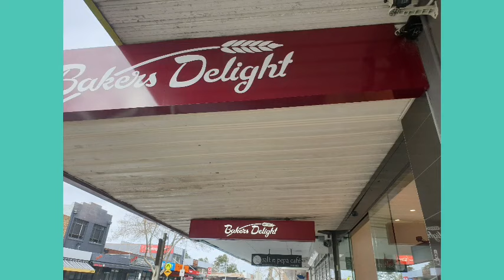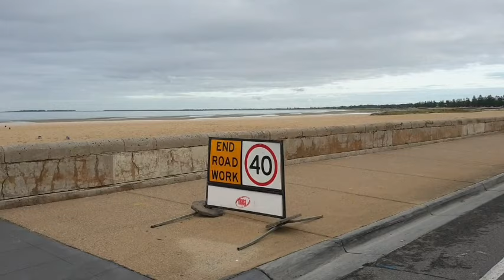Pier St, Altona, Melbourne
Come Join me on a walk down Pier st to Altona Beach